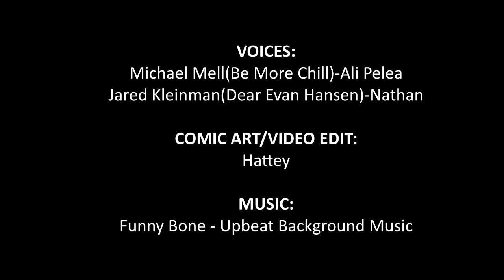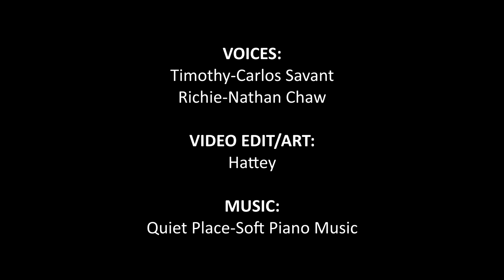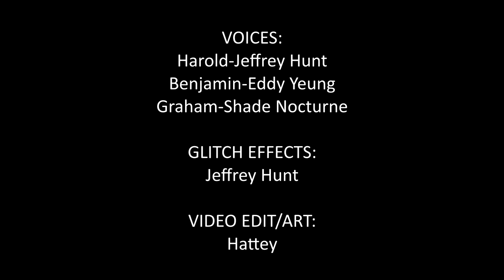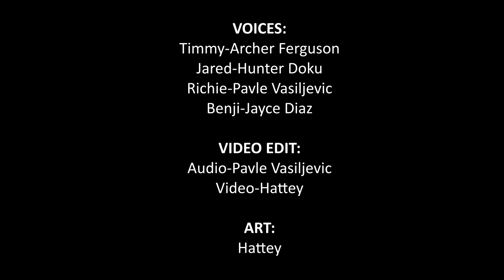"Where's my Chezstick???" || BE MORE SINCERE COMIC DUB COMPILATION 1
The first Be More Sincere Comic Dub is here yay!!
Thank you so much to the awesome voice collaboration for making this possible, you guys are so talented and I wish to work with you in the long run. So much awesomeness for the future :D

XP-PEN ARTIST 15.6

|| GO CHECK THEM OUT IN THEIR SOCIALS! ||

if you wish to collaborate or hire them please consider!

|| MUSIC USED ||